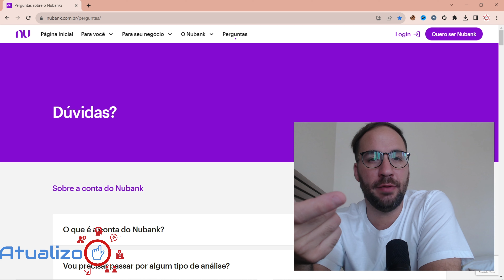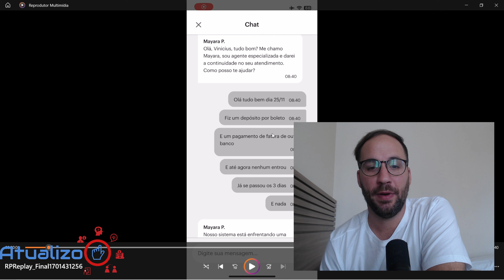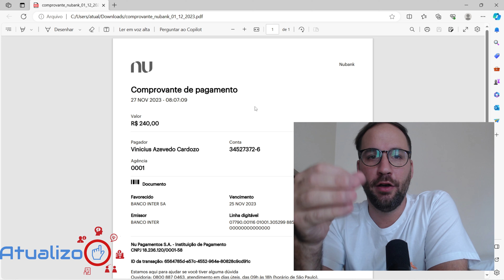DEPÓSITO BOLETO NUBANK NÃO ENTROU Paguei boleto de depósito e não caiu! E AGORA?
DEPÓSITO BOLETO NUBANK NÃO ENTROU: E AGORA? @Nubank
Se você fez um depósito por boleto no Nubank e está se perguntando o que fazer quando o pagamento não entra, este vídeo é para você!

Vamos abordar possíveis razões para esse problema e apresentar soluções práticas para garantir que seu depósito seja devidamente reconhecido.

Direto ao Ponto:
00:00 - Início
00:40 - DEPÓSITO BOLETO NUBANK NÃO ENTROU
02:30 - Problemas Nubank Depósito Boleto
04:20 - Encerramento